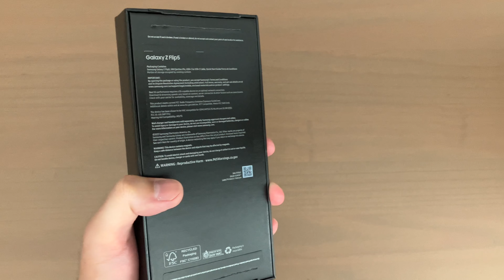Samsung Galaxy Z Flip 5 Gray 4K Unboxing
A brief unboxing of the Samsung Galaxy Z Flip 5 in Gray.